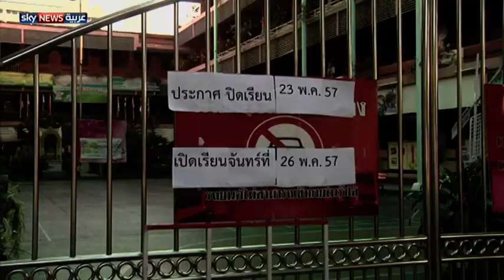تايلاند.. ترقب ما بعد الانقلاب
اعتقل الجيش التيلاندي رئيسة الوزراء المعزولة ينغلوك شيناوترا، وذلك بعد أن استدعى المجلس العسكري الحاكم أكثر من 100 سياسي وناشط مانعا العشرات منهم من السفر.